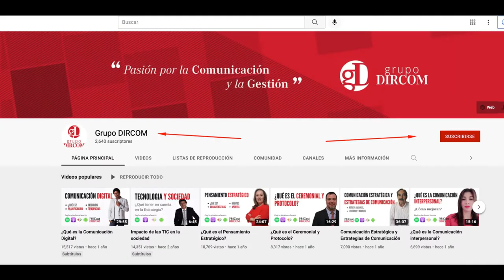¿Cómo son las Estrategias ASG?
¿Cómo son las estrategias que involucran factores ambientales, sociales y de gobernanza (ASG o ESG por sus siglas en inglés)? El Dr. Juan José Larrea y el Profesor Carlos Bonilla te lo cuentan. Ver índice 👇🏻:
00:00 Introducción
01:22 ¿Qué son los factores ambientales, sociales y de gobernanza?
03:26 ¿Qué beneficios trae a la organización?
05:19 Larry Fink y el Medioambiente
06:04 Factor de Gobernanza
06:22 Factor Social
06:41 Reputación y la incidencia de las ASG
07:38 La trayectoria
07:53 ¿Cómo contribuye una estrategia ASG a crear valor en una organización?
08:34 Marketing 3.0
09:50 ¿Los criterios ASG son exclusivamente para las empresas del sector financiero o las que cotizan en las bolsas de valores?